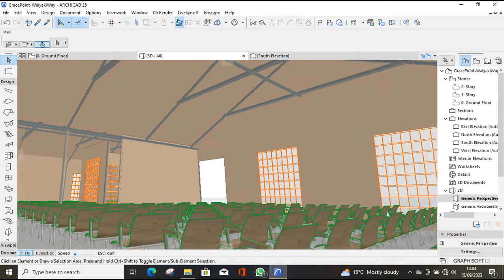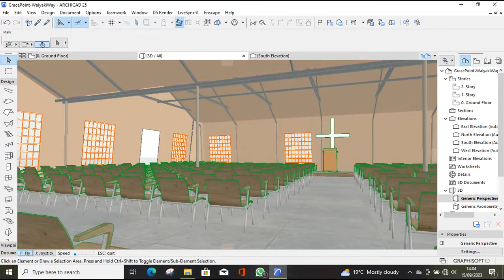Pitching Perfection: A 3D Tent Model Showcase in Archicad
Take a peek inside a meticulously crafted 3D model of a tent, brought to life in the powerful software ArchiCAD.

Embark on a visual journey through the intricate details of this virtual masterpiece. Witness the masterful use of textures, lighting, and shadows that weave together to create a tent that feels almost tangible.

This video is not just a showcase; it's an invitation to explore the potential of 3D modeling. Whether you're an aspiring designer or simply appreciate the beauty of digital creation, this video will leave you both inspired and amazed.

Here's what awaits you:

A close-up examination of the tent's structure and design.
A mesmerizing interplay of light and shadow that brings the model to life.
A glimpse into the meticulous details that make this tent stand out.
Prepare to be captivated by the artistry and technical prowess on display. This video is a testament to the power of ArchiCAD and the human imagination.

Click play now and embark on a visual adventure through the world of 3D design.